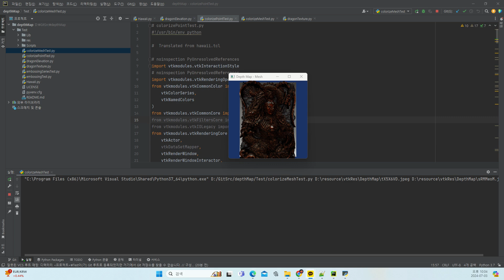Depth Map with python & vtk package - Test with Texture3